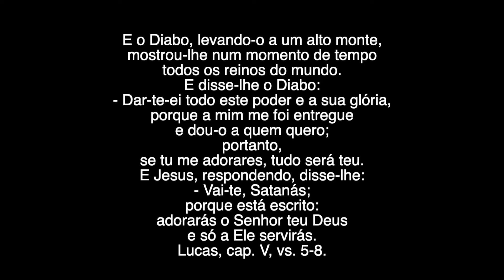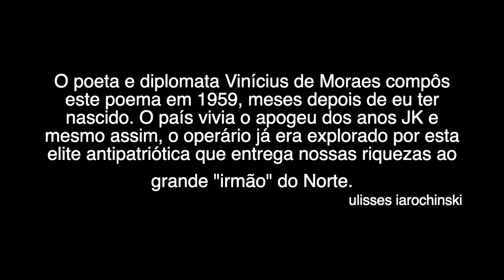Operário em construção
Poema de 1959 do poeta, diplomata e compositor Vinícius de Moraes.
Produção, edição e interpretação de Ulisses iarochinski